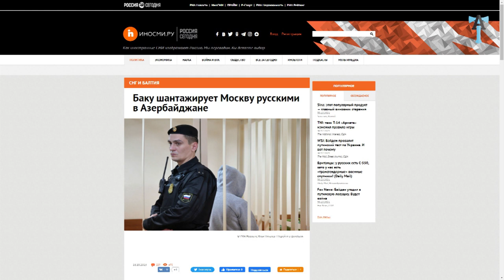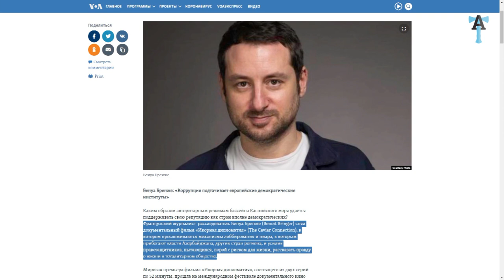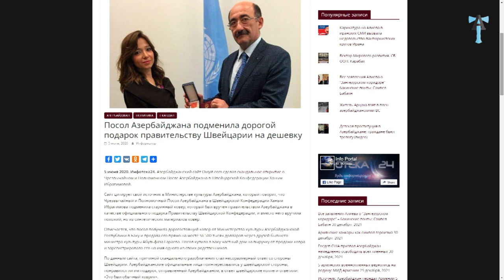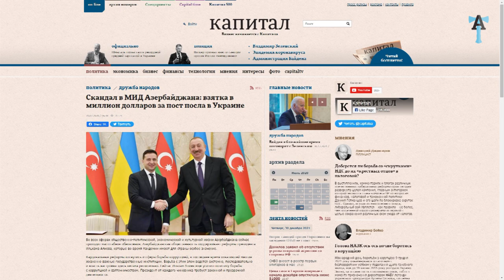Икра дипломата к Новогоднему столу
Карта Сбербанка 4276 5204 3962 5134